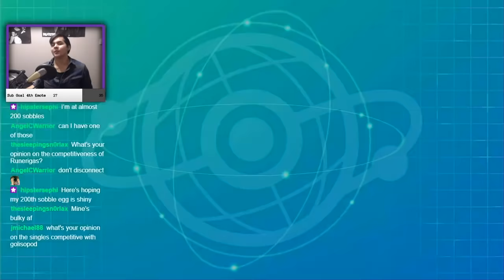WEAKNESS POLICY DRAGAPULT? | Pokemon Sword and Shield VGC 2020 Stream Highlight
In today's highlight, we face off against a very strange dragapult. Pokemon sword and shield VGC 2020 never fails to surprise me.

3. Send a tip, ask a question
5. Download and install OBS Streamlabs with my